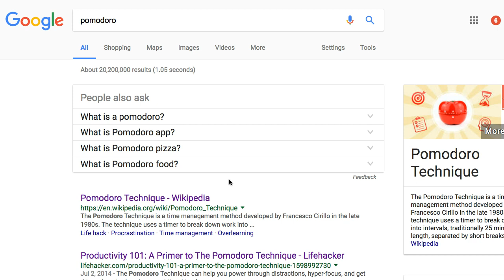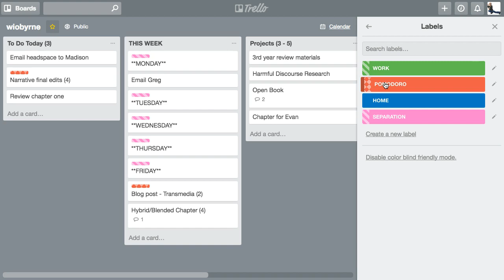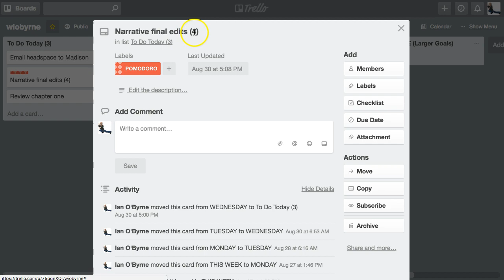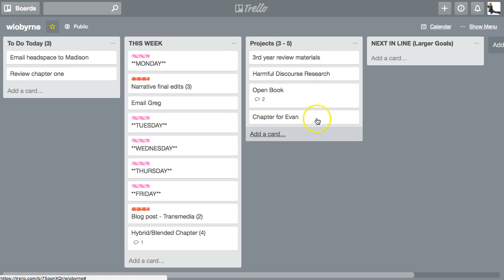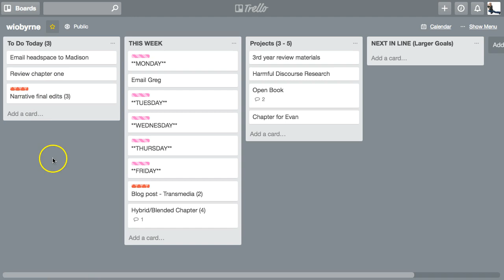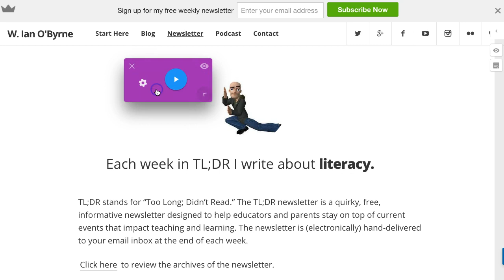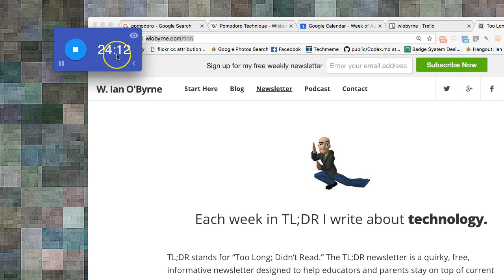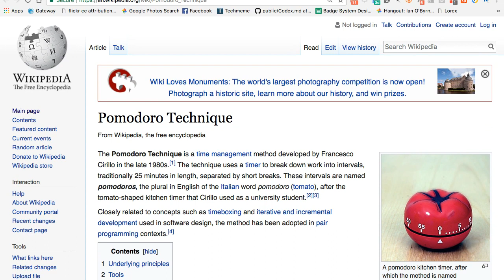Using the Pomodoro Technique & Trello to Get Things Done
A video overview of my understanding of the Pomodoro Technique and how I use Trello to implement it in my daily workflow.